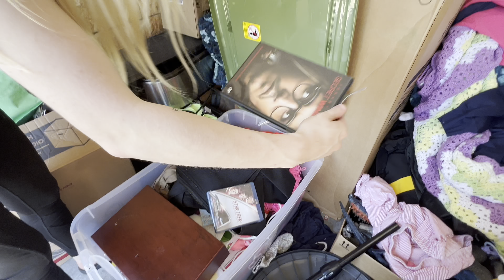HOT FINDS IN AN ABANDONED STORAGE UNIT//feeling delirious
The Next Treasure~ We’re modern day Treasure Hunters. We save, and resell, items that may otherwise end up at the landfill.
If you’re interested in buying our treasures, check out these shops:

Poshmark Sign up with our code THENEXTTREASURE and get $10.

We also have some unique treasures for sale at “Finds That Shine” in Silverton, Oregon.
It really helps us out! We appreciate the support. Let us know what you think. We’d love to hear from you!
If you’d like to send us a Mystery Box to unbox on camera, here is the link to our Amazon Wishlist: